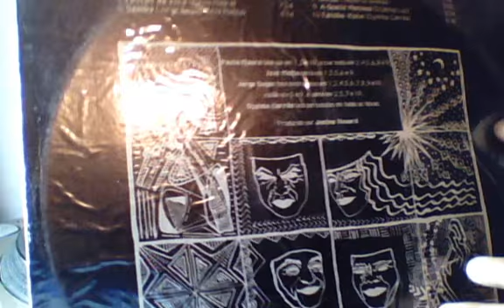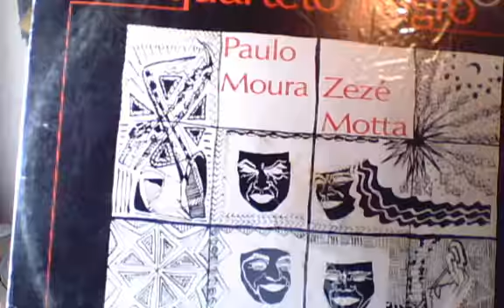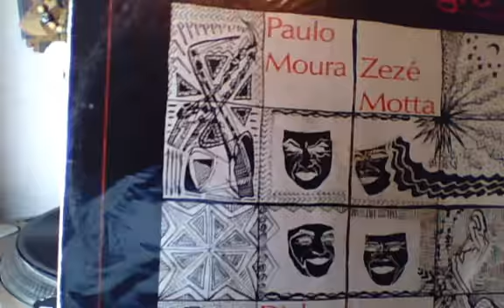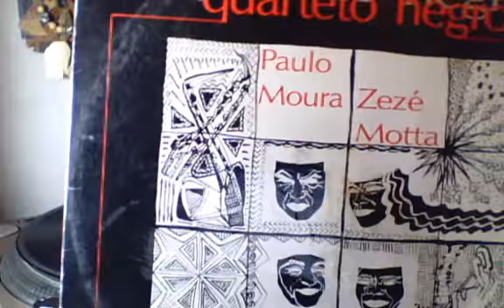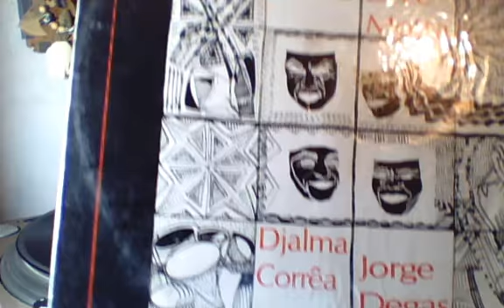VINILO Quarteto Negro, Brasil "SEMBA"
Presentado uno de los mejores vinilos de Kuarup discos. Brasil.
ZEZE MOTTA ,PAULO MOURA,DJALMA CORREA,JORGE DEGAS